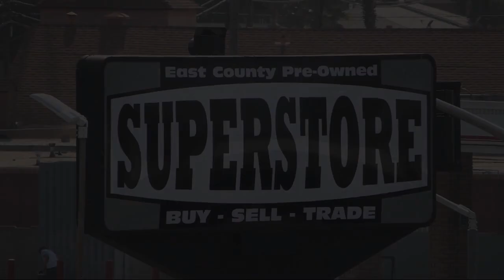2019 Toyota RAV4 LE Sport Utility San Diego Carlsbad National City Chula Vista Alpine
2019 Toyota RAV4 LE Sport Utility Stock Number: 240380 Vin:2T3H1RFV5KW039057.

327 El Cajon Blvd.